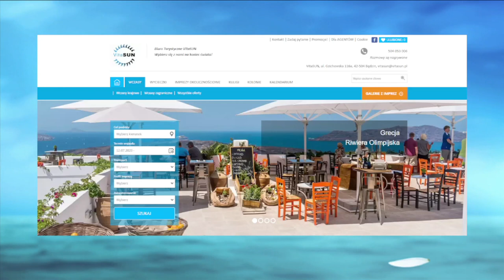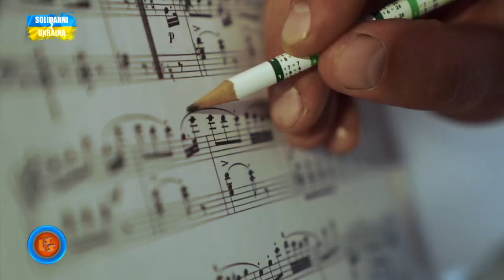Notowanie 800 cz. 3 - 13.08.2023r.